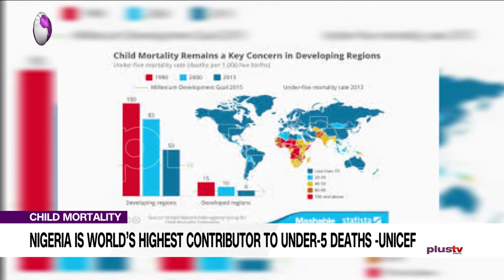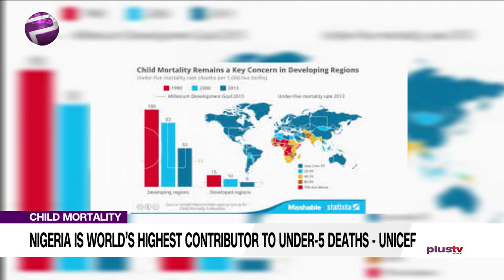Child Mortality: Nigeria Is World’s Highest Contributor To Under 5 Deaths- UNICEF (NEWS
Nigeria has become the world’s number one contributor to the deaths of children under the age of five. According to a report by UNICEF, Nigeria overtook India last year to secure the unenviable position.

To look at the implication of this disturbing report is a senior lecturer in the department of community health and primary care at the Lagos University teaching hospital- Dr. Alero Roberts.